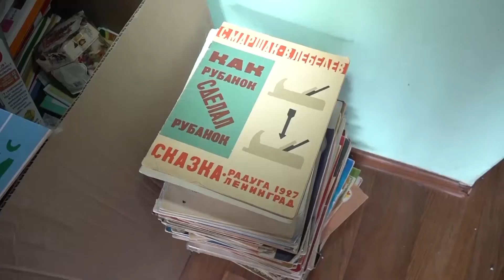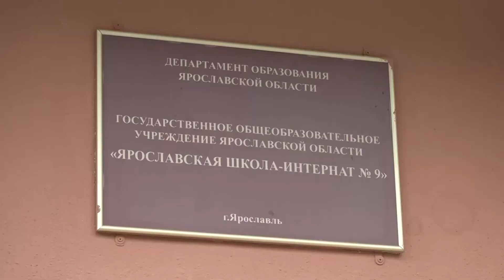Новые учебные мастерские для особенных детей: в ярославской школе-интернате начался ремонт